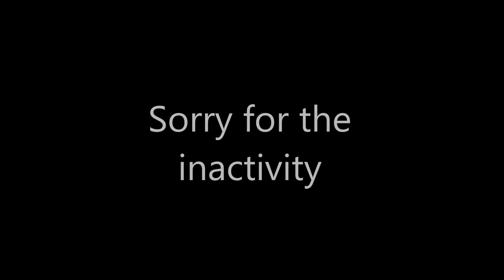Inactivity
Sorry for it. I don't play roblox too much,but I just wanted to at least make this playlist so I can have something on here.